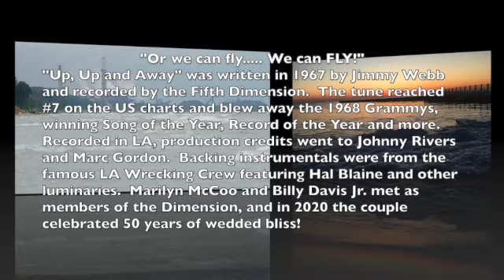Arriba, Arriba y Afuera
This video is about Arriba, Arriba  y Afuera